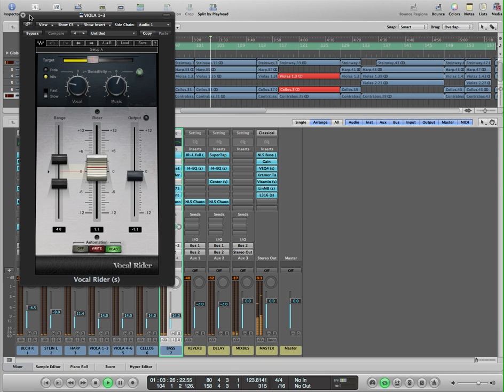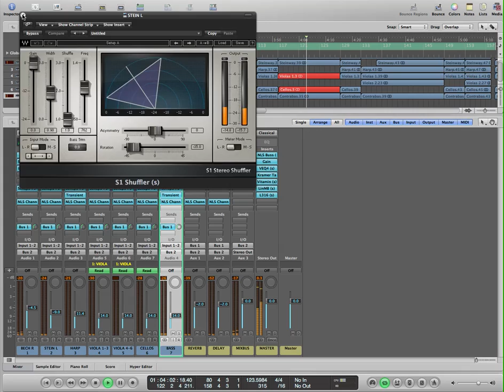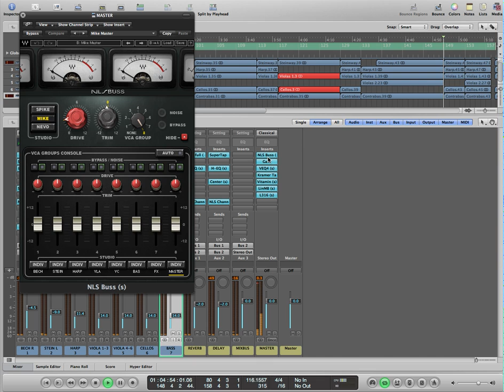FRISSE BRONNEN tune - Niels Dolieslager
This is what you get if you ask me to compose fake classical music :) Bernard de Groot needed a tune and selected two pianos, harp, upright bass, 3 cellos and 6 violas for the ensemble.

No budget to professionally record real players so I used virtual instruments - Berlin Grand & New York Grand pianos (Bechstein and Steinway), harp and upright bass from the Kontakt Factory Library, string sections from Session Strings Pro.

I mixed and mastered this myself, still learning. In the video you can see all plugins I used, only the linear phase EQ is a stock plugin of Logic. Pause if you want to see the settings :)